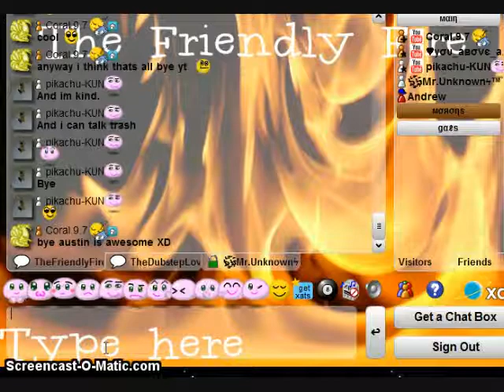Xat Speaks Episode 14-Why Austin is Awesome!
welcome to episode 14 of xat speaks,this my friend austins idea for this episode :3